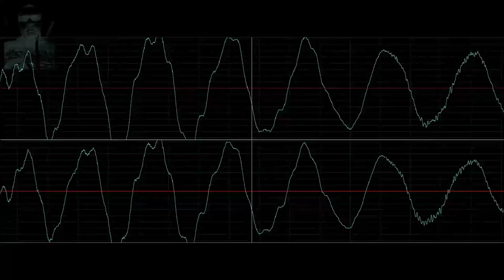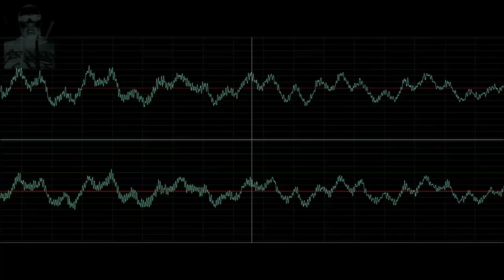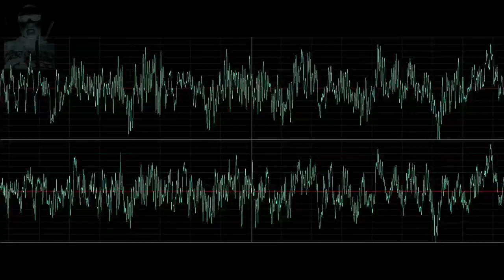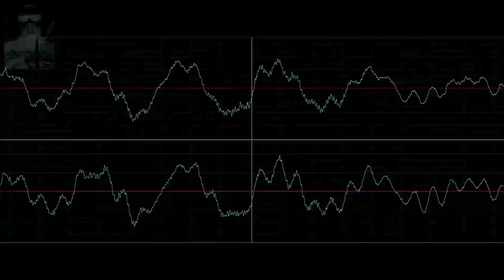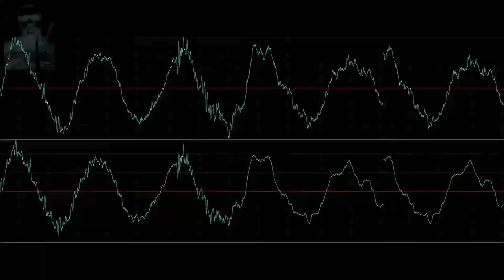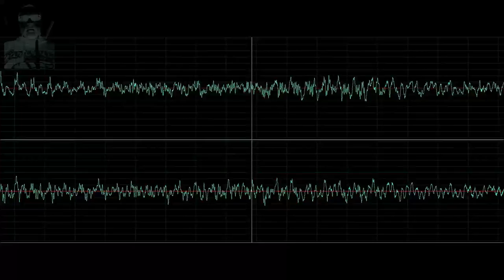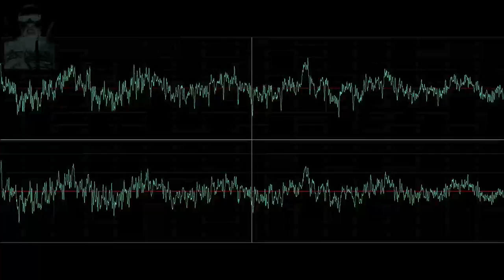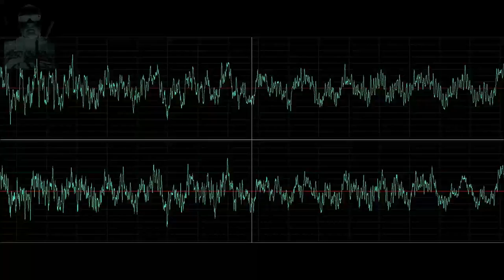My B T 's Revenge Mixtape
Remixes by B.T., Ian Green & Marc Auerbach, Sasha, Huff & Herb, featuring Diana Ross, Nu Colours, Urban Soul, Sasha & Maria, Up Yer Ronson, Huff & Herb, Cabana